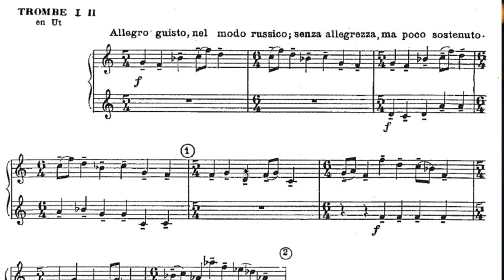Pictures at an Exhibition - Promenade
This video is a performance of the opening trumpet solo "Promenade" from Pictures at an Exhibition, written by Modest Mussorgsky, orchestrated by Maurice Ravel.

I'm striving for even and clear articulation, even sound on all notes, and forward motion through the phrases.
Questions? Schedule your free, 30 minute discovery call